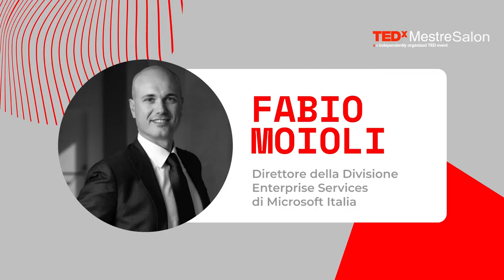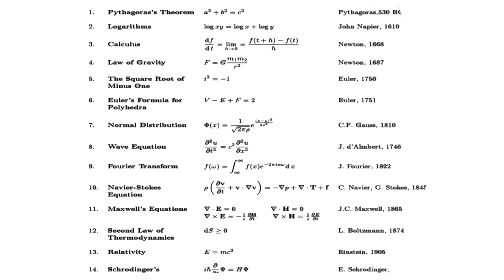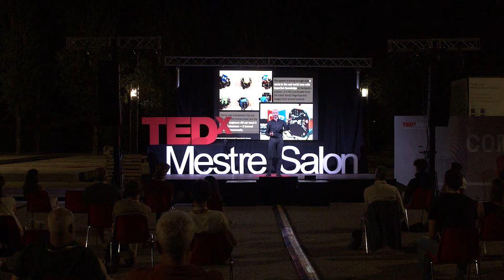Perché non dobbiamo temere il futuro che ci attende | Fabio Moioli | TEDxMestreSalon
La Storia è scandita da singolarità, grandi eventi che dal Big Bang ai giorni nostri hanno profondamente cambiato in nostro mondo e segnato il progresso della nostra società. Oggi siamo a un punto di svolta in cui nuove tecnologie stanno profondamente cambiando il mondo in cui viviamo: come descrivere allora il nostro presente e il prossimo futuro? Dobbiamo essere preoccupati? Fabio Moioli, ingegnere informatico specializzato in Intelligenza Artificiale e Cloud Computing, ci stimola a farci domande e a non temere il futuro e le sue novità, ma a esserne creatori. Fabio Moioli è appassionato di Intelligenza Artificiale, ma ancor di più di Intelligenza Umana.
Recentemente è stato inserito tra le cento persone più influenti al mondo nel campo dell’intelligenza artificiale. E’ molto attivo tra LinkedIn e Twitter, dove condivide informazioni ed esperienze relative alle sfide sollevate da Intelligenza Artificiale e tutte le tecnologie cosiddette “esponenziali” che stanno rivoluzionando il nostro mondo e le nostre società. Ha sempre un occhio di riguardo all’impatto che queste tecnologie hanno dal punto di vista etico e sociale.
Attualmente a capo della Divisione Consulting and Services di Microsoft Italia, precedentemente ha ricoperto ruoli di rilievo in Capgemini, McKinsey, Ericsson. Ha alle spalle un'esperienza ventennale nel portare innovazione nelle aziende e nell’industria. Tiene lezioni presso Singularity University, Harvard Business Review, Politecnico di Milano, Luiss e H-Farm Campus. This talk was given at a TEDx event using the TED conference format but independently organized by a local community.